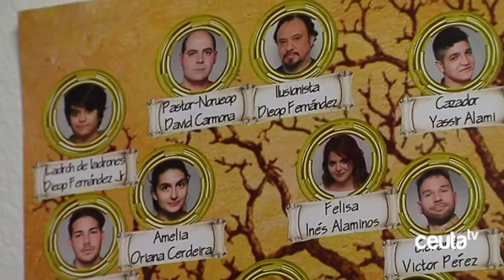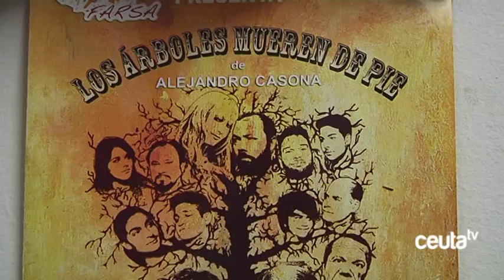‘Los Arboles mueren de píe’, el viernes a escena de mano de ‘Conmedia Farsa’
La compañía teatral ‘Conmedia Farsa’ regresa al Revellín mañana viernes a las 9 de la noche con un texto de Alejandro Casona. Los árboles mueren de píe es una historia sobre la nostalgia y el valor de la ilusión con la que los 13 miembros del elenco de asociación local trataran de ganarse el corazón del público Ceutí. Aún quedan localidades disponibles en taquilla y web.